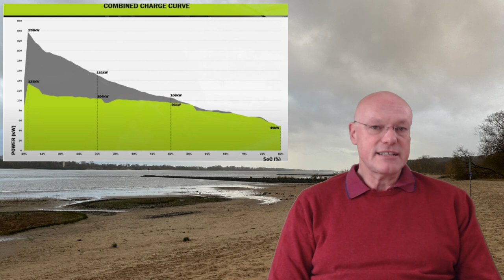VW will M€ einsparen, Renault und VW EV für 20€, Tesla Update Tagesthema Elektromobilität Nr.537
Jede Woche meine Gedanken zu einem Thema im Bereich der Elektromobilität.

TeslaFan@Teslafenn

Regie Hartmuth Fenn

Schicken sie mir ihre Email und Daten, dann sende ich ihnen den Empfehlungslink.
Leider scheint es den alten Link nicht mehr zu geben.

Volkswagen Will Cut Staffing Costs By A Fifth As Part Of Its $10.8B Savings Plan
Volkswagen mulls $21K EV with Renault, but don’t get too excited
Tesla Holiday update leaks, and it’s a bit of a weak one
Supercharging A Tesla In Winter: Preconditioned Vs. Cold Battery Test
Tesla schickt Infos für Elektroauto mit 48-Volt-Netz an Konkurrenten: Ford will kooperieren